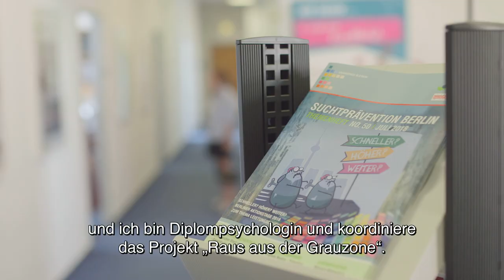Raus aus der Grauzone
Lichtblick in unklaren Zeiten – Wir stärken, klären und vermitteln

Gerade in der Pubertät kommt es gehäuft zu schwierigen Verhaltensweisen, die Eltern oft ratlos machen. Übermäßige Handy- bzw. Computernutzung, erste Drogenerfahrungen, Rückzug oder Schuldistanz - wir beraten Sie kompetent und vermitteln bei Bedarf in weitere Hilfen.

Dieses Angebot ist dank der Finanzierung durch die Deutsche Fernsehlotterie kostenfrei.

Rufen Sie uns an für eine Terminvereinbarung oder schauen Sie nach dem Angebot „Elternaustausch - Unterstützung in der Pubertät"